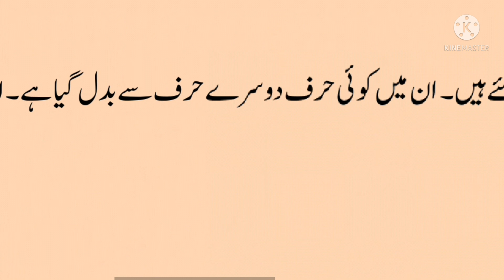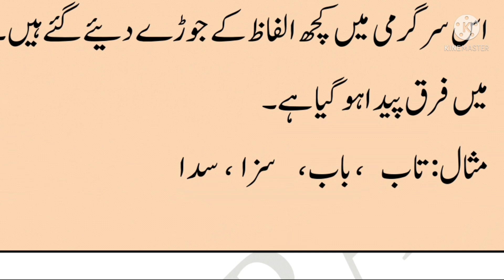6th Urdu bridge course | Day 16